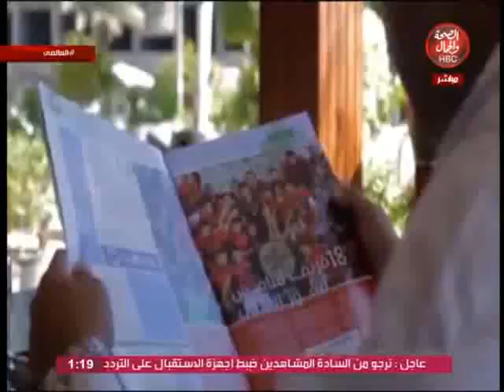العالمي | لقاء مع شركة الشاهد للتسويق الرياضي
تقديم | محمد يوسف
في ضيافته | ك/ أشرف الشاهد .. رئيس مجلس إدارة شركة الشاهد للتسويق الرياضي و ك / إيهاب الحسيني .. المدير الفني لنادي الكوم الأحمر الدرجة الثالثة